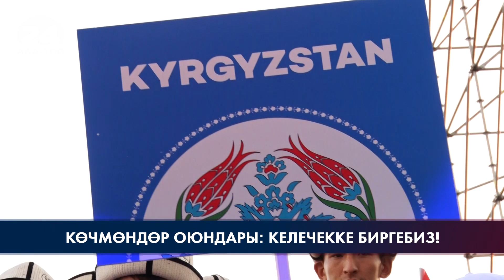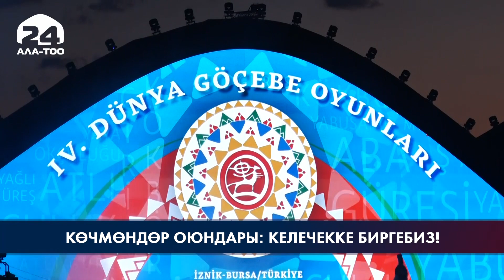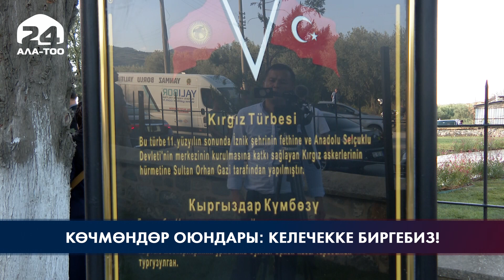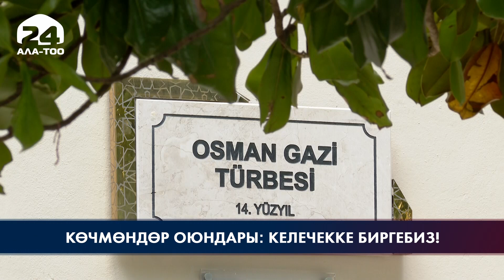Көчмөндөр оюндары: келечекке бирге!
Ата-мекенден эне мекенге. Түркиянын Изник шаарында дүйнөлүк көчмөндөр оюндарынын төртүнчүсү башталды. Буга чейин үч ирет Кыргызстанда, көгүлтүр ысык-көлдүн жээгинде өтүп келген оюндар бул ирээт Изник көлүнүн жээгинде өтүп жатат. Түрк боордоштордун ата-мекенден эне мекенге деп айтканы да ушундан.